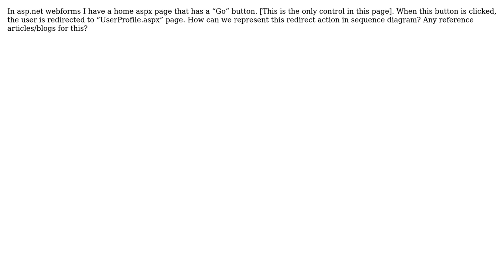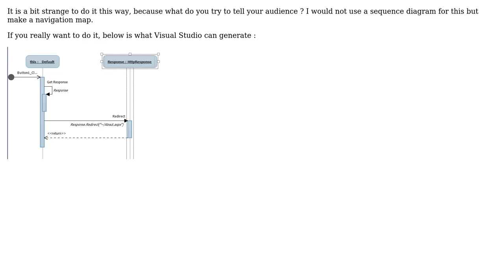Software Engineering: Sequence Diagram for Response Redirect in ASP.Net Webforms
With thanks & praise to God, and with thanks to the many people who have made this project possible! You are responsible for your own actions.